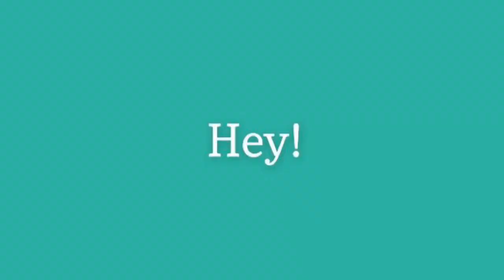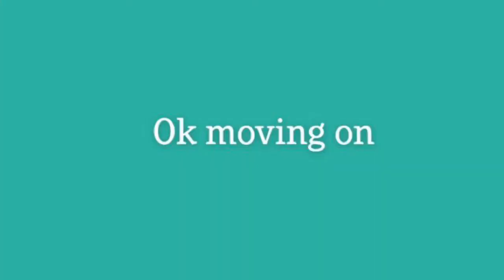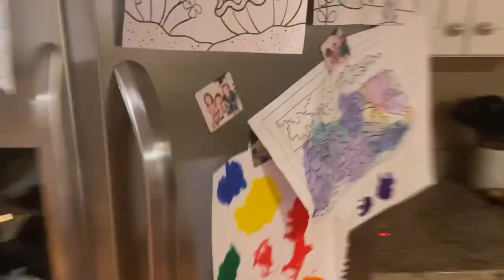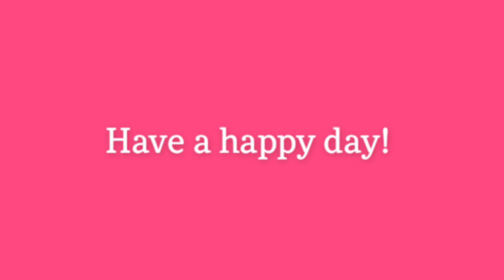THROWBACK TO SUMMER VLOG!